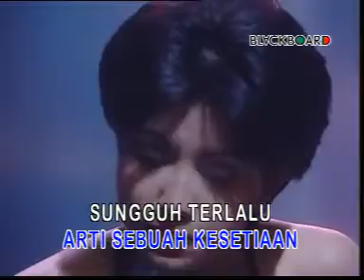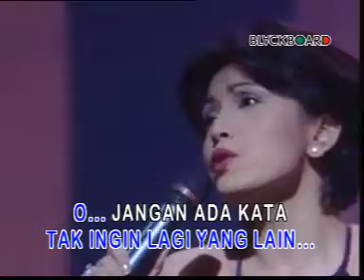RASA CINTAKU by MAYANG SARI